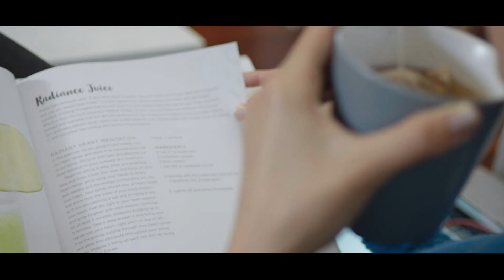EFFORTLESS LAUNDRY WITH SOAPNUT REPUBLIC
In our Soapnut Republic season finale, Wei-Wei and Marcus’ dog Buddy joins the cast. Rebeca’s cheeky yet adorable 3-year-old tests the cleaning limits. And Elizabeth Schieffelin powers through yet another busy day. All with the help of Soapnut Republic – adding even more healthy goodness into their lives.

Soapnut Republic’s natural home cleaning and personal care products are completely safe for you, your family and the environment. Powered by natural soapnut berry extract and pure essential oils, our products are non-toxic, allergen free and biodegradable. Also, perfectly suitable for child-friendly and pet-friendly homes.